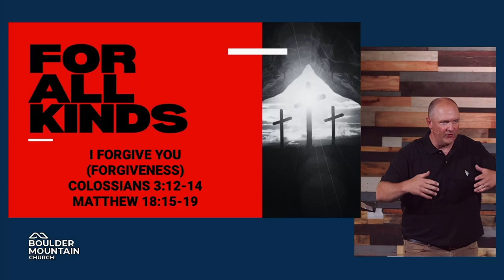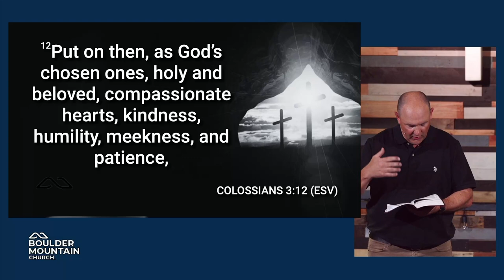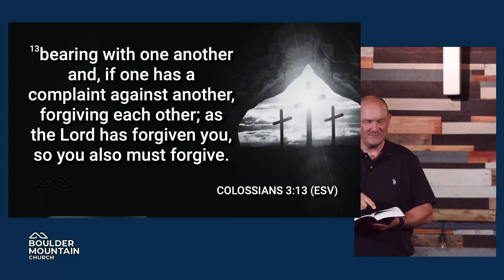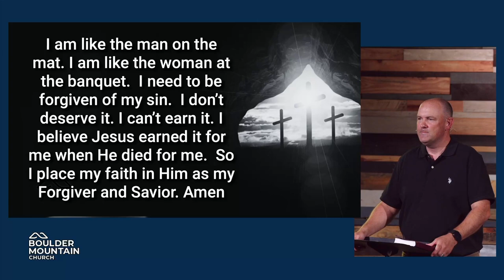I Forgive You (Forgiveness)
For so many of us, unresolved conflict goes on for years, and sometimes decades. Families, churches, siblings have wounds, often unaware of what the root of the conflict even was. What does the Bible say about conflict? How do we handle conflict with other followers of Jesus? How do we handle conflict with those outside the Church? Not forgiving someone, holding resentment and bitterness is a poison for our souls. Forgiveness is as much for us as it is for the other person.

Colossians 3:12-14, Matthew 18:15-19